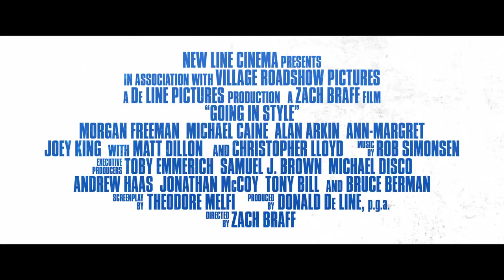Going in Style Official Trailer #1 2017 Morgan Freeman, Christopher Lloyd Comedy Movie HD